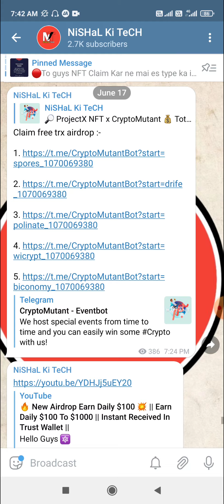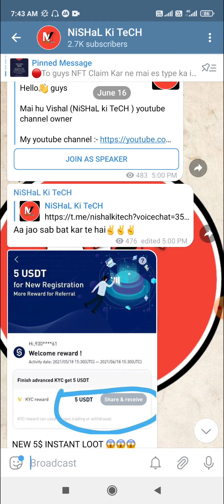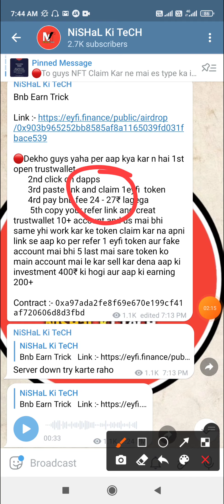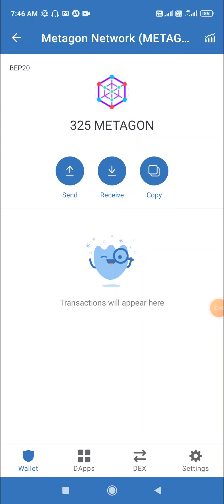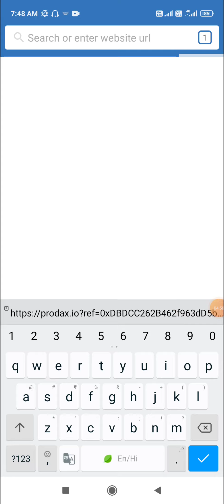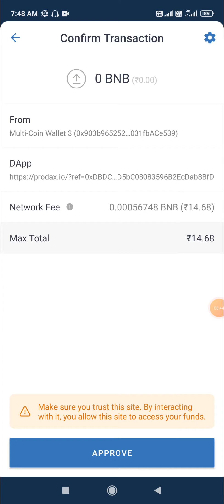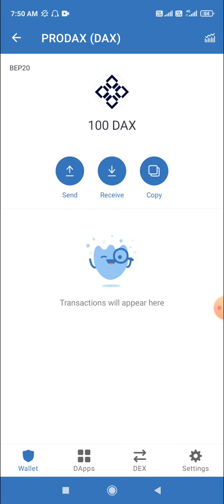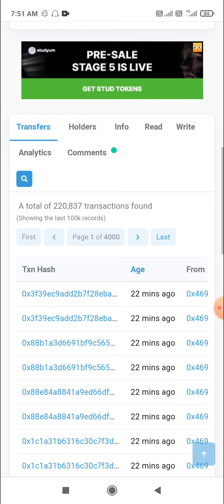New 100 Dollar Free Airdrop 100% Real 🔥 Recivevd In Trust Wallet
Hello Guys 🔯

Your Qurie :-

100 Dollar Free Airdrop Receive
Crypto loot
Crypto airdrop instant withdraw
Crypto airdrop
new airdrop
airdrop trust wallet
Instant airdrop
Crypto duniya
crypto airdrop
new airdrop
airdrop trust wallet
instant airdrop
trust wallet airdrop today
airdrop crypto